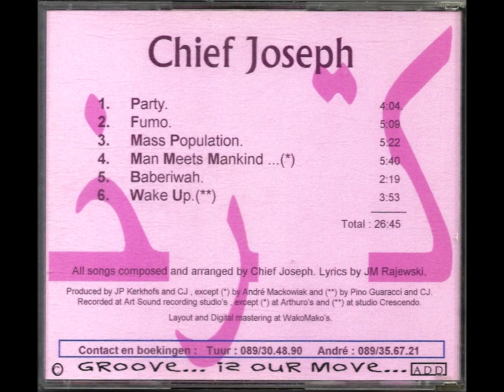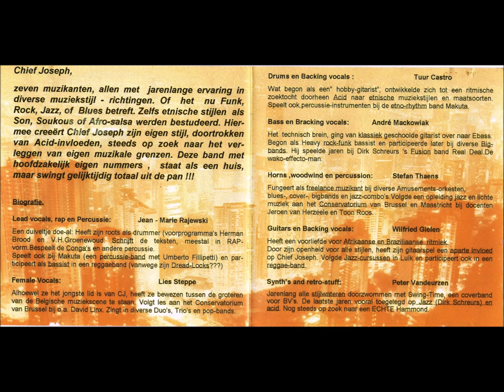Chief Joseph : Mass Population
Members : Jean-Marie Rajewski, Lies Steppe, Tuur Castro, Wilfried Gielen, Peter Vandeurzen, Stef Thaens, André Mackowiak